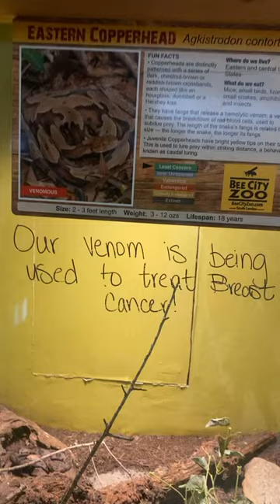Did you know this interesting FACT ???? 🤔💪🏿